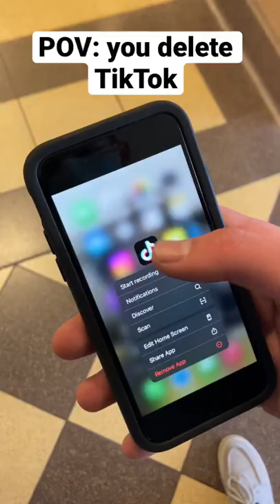POV: you delete TikTok